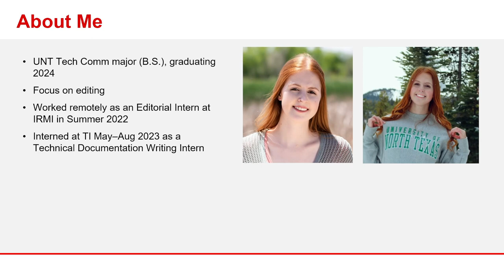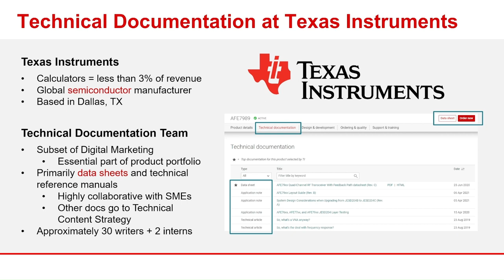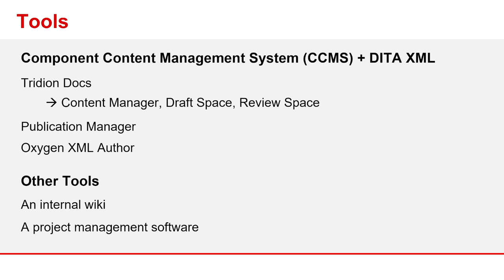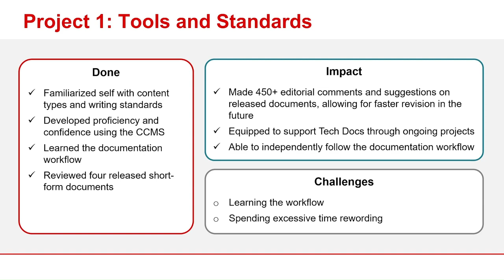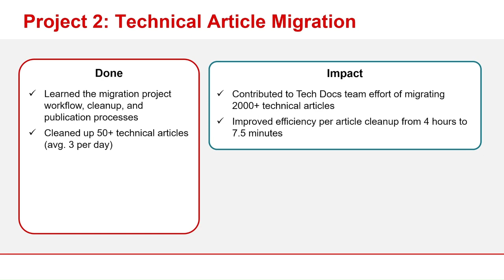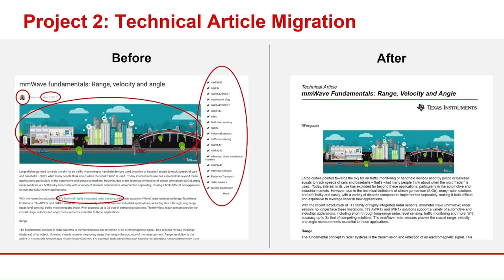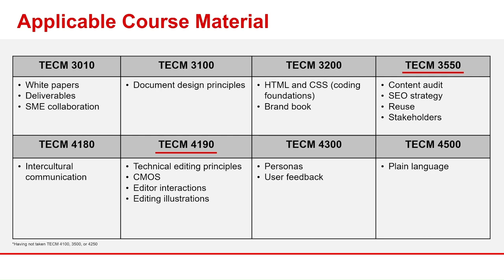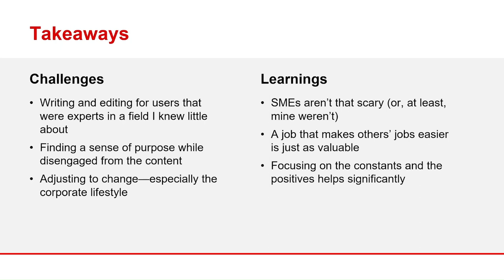My Technical Writing Internship at Texas Instruments by Ashley Miller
Ashley (BS expected, 2024) talks about her experience as a technical writer in the manufacturing industry.